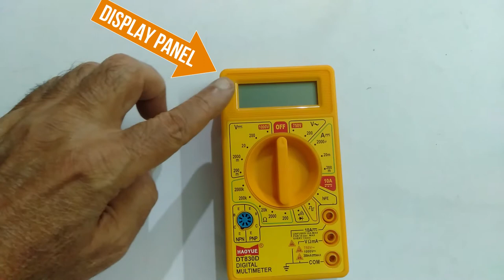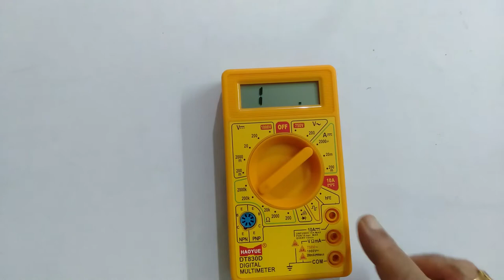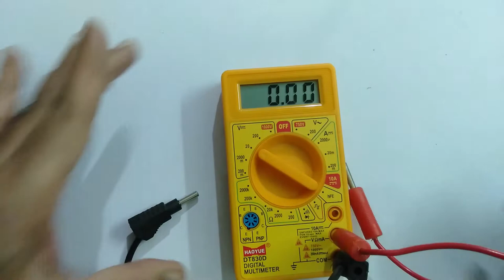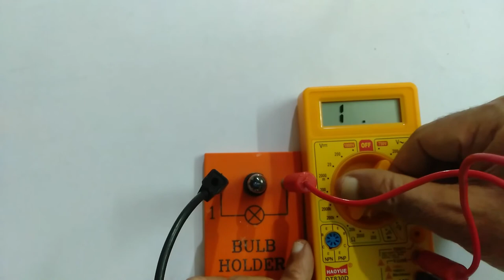MULTIMETER X AP PHYSICS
IN THIS VIDEO THE BASIC DETAILS AND USES ARE EXPLAINED.